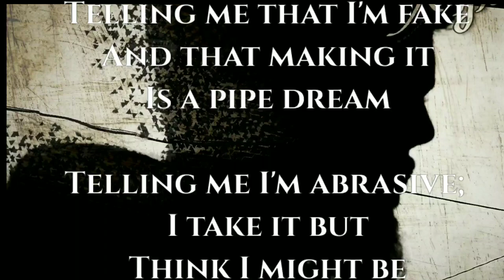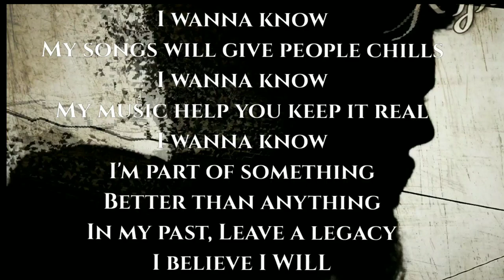X-Isle The Wanderer - ISIS REMIX (Lyric Video)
Please note the choirs.
ALL vocal tracks were done by yours truly ;)

Copy-able Lyrics:
I been on the grind since I was knee high
I been writing rhymes on all my free time
Never took a break till part of me died
Now I'm coming back in like the beast I
Keep my
Regrets on my shelf
Like I earned em i cant take em down
Reflect on myself
And always wonder why my hate could drown
Me at any given time
Maybe cause I'm looking down
On the person I became
But when I stop and look around

All I'm seeings visual no ones and individual
Everybody trynna copy a trending YouTube video
Look at me look at me
Everybody look at me
I guess I ain't different I do it too but I'm finna go
Dark spitting viciously
Hard to be up in this tree
Hearts are always falling
My art is painting imagery
Far away it doesnt fall
Least when it's as wickedly
Scarred as mine is, love and strong
Peace could just be fixing me

But love is something I ain't really figured out
I been trynna find a way to show my feelings hear me now
But first I gotta kill a part of me and take him out
Cause all hes doings watching me following like a cloud

Telling me that I'm fake and that making it is a pipe dream
Telling me I'm abrasive I take it but think it might be
Me growing a fan base it isnt likely
Even if they all love it I still wont like me

I wanna know my songs will give people chills
I wanna know my music help you keep it real
I wanna know I'm a part of something better than anything in my past leave a legacy I believe I will
I'ma keep on grinding until the day that im dying and doctors are gon' be finding my DNA in the field
And rappers lacking in skill
Ain't gonna lack in their skill
When I die they'll get infected and get the fact I was ill
I could be prepared to be the kerosene that flares the trees or I could be the error the mistake that ain't aware it's me

And what I mean is that I'm scared to be
Giving you clarity airing me out, therapy

Scared to let you in to see the scary scene
Scared of seeming simple see my buried scheme
Is I want you to know me and all the things that have grown me and why I did what I did
But I'm too scared of me